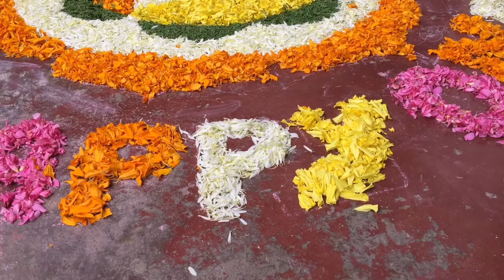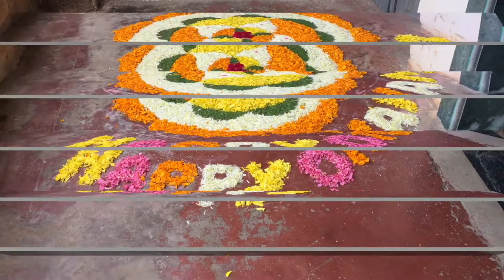Onam celebration wishes